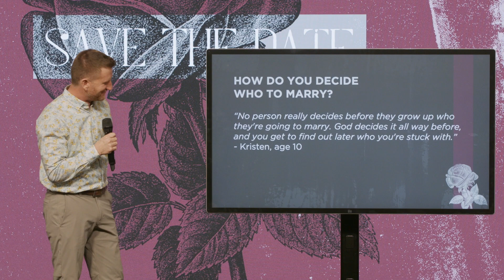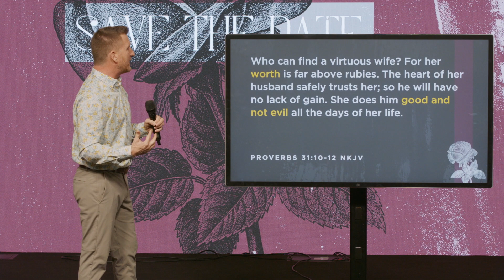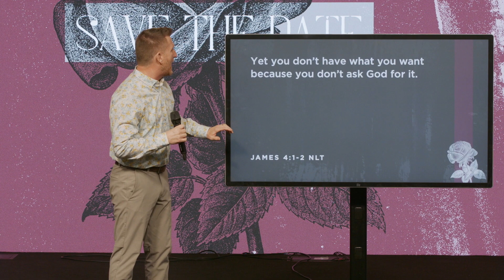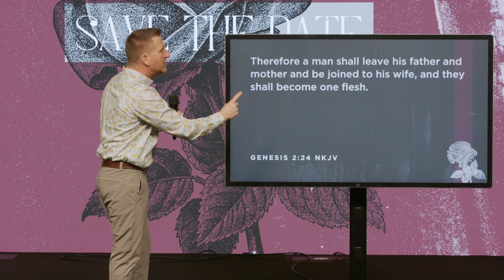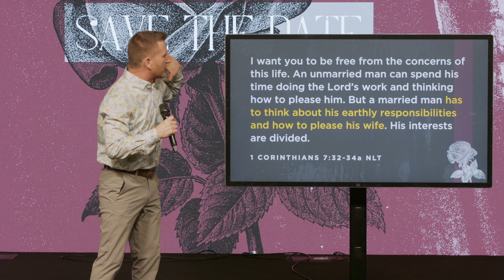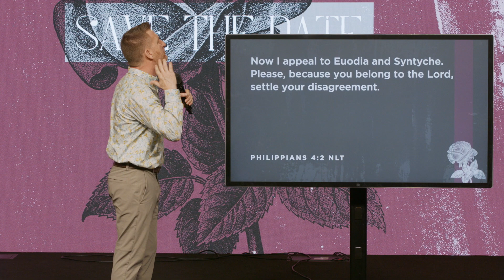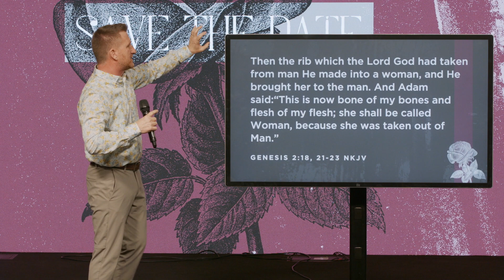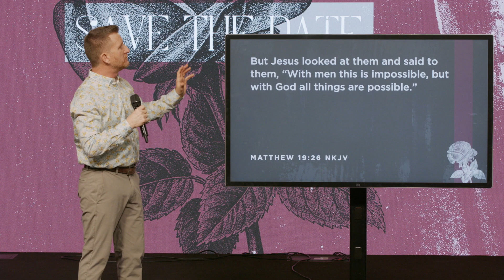Marital Bliss or Abyss? | Pastor Bob Grimm